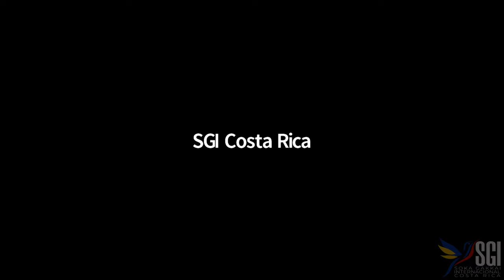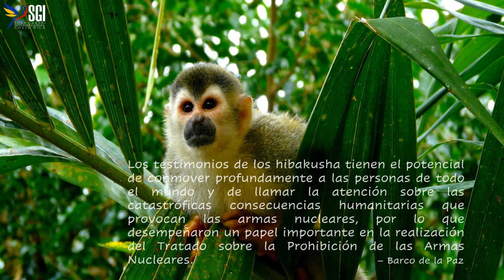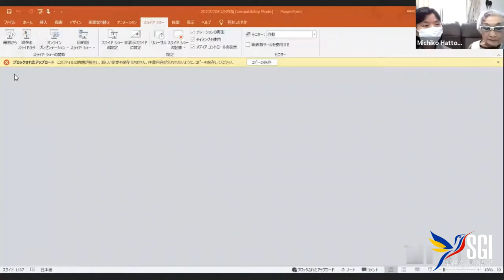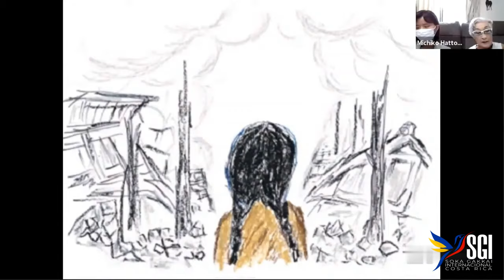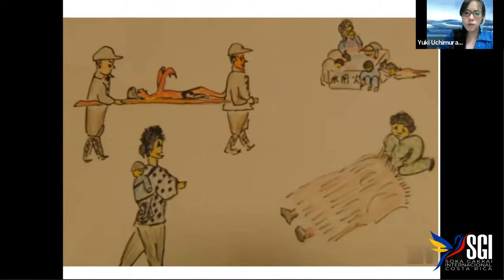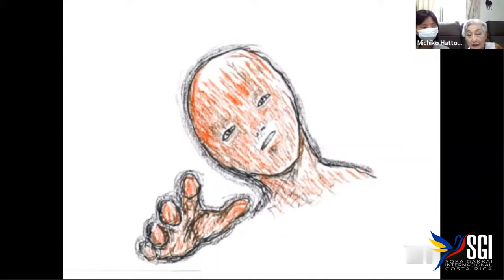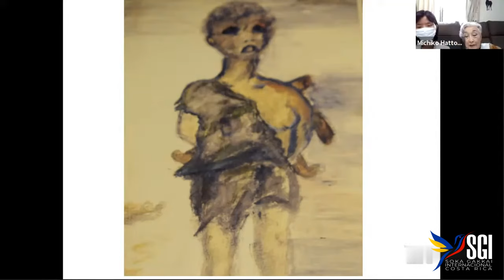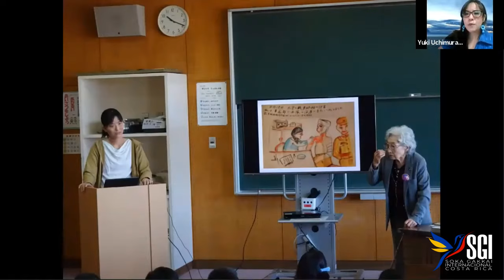Conversatorio Armas Nucleares SGICR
Conversatorio para conmemorar el 4º aniversario de la firma del Tratado para la Abolición de las Armas Nucleares (TPAN). Organizado por Peace Boat, ICAN, IPPNW y la SGI de Costa Rica. En el mismo participaron un Hibakusha y la embajadora que negoció el TPAN.